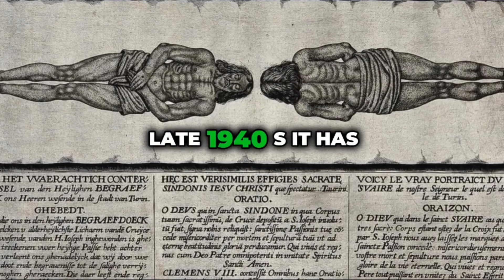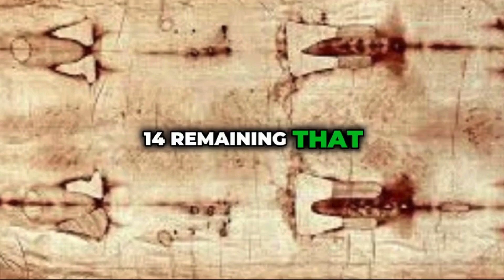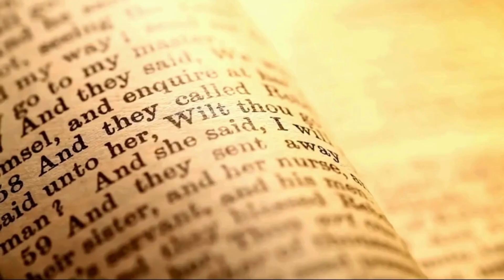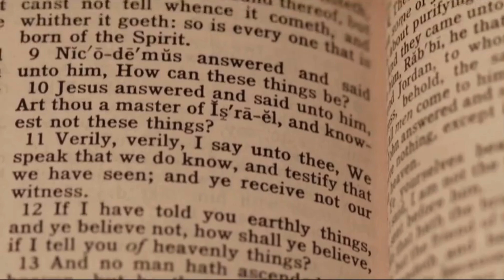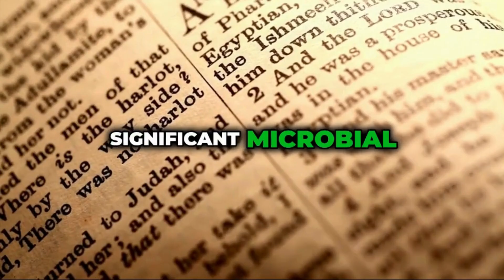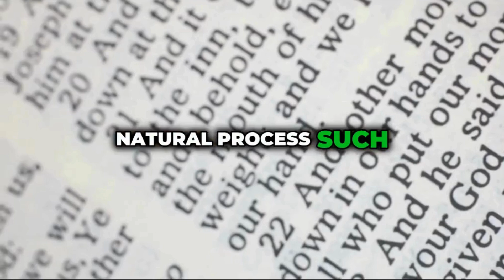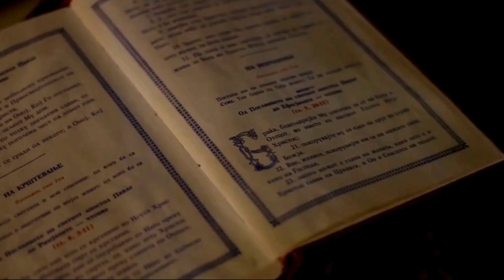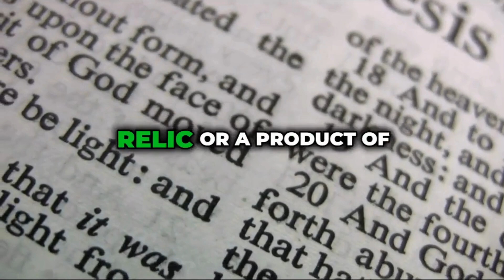The Shroud of Turin: Carbon Dating Finally Reveals the Truth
The Shroud of Turin: Carbon Dating Finally Reveals the Truth explores whether the shroud of Turin is real or a medieval relic. Discover the latest carbon dating results, radiocarbon dating analysis, and new evidence, including detailed analysis featured in documentaries and The History Channel. Learn about its connection to Christ, resurrection, and ongoing debates.

the shroud of turin
shroud of turin documentary
carbon dating
carbon dati
radiocarbon dating
Shroud of Turin: Carbon Dating
shroud of turin latest
christ
is the shroud of turin real
resurrection
shroud of turin teddi pappas
new evidence
shroud of turin real
the shroud of turin detailed analysis

Hahstags